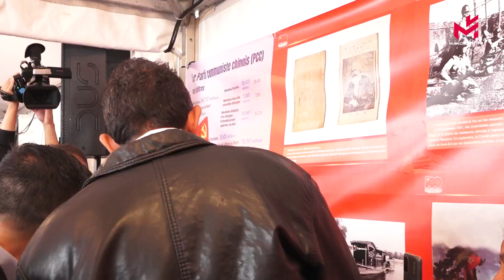人道报节 : 法国人踊跃参观中国馆 Fête de l’Humanité : les Français nombreux à visiter le Pavillon Chine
L’édition 2022 de la Fête de l’Humanité, qui s’est déroulée du 9 au 11 septembre dans l’Essonne, en région parisienne, a offert un programme riche et varié avec, notamment, trois cents débats, des dizaines de concerts et de spectacles, des stands associatifs, et un Village du monde -- lieu unique avec les stands de plus de cent pays représentés.

 Après avoir participé, dans la matinée du 9 septembre, à la cérémonie d’inauguration du Village du monde, Fabien Roussel, secrétaire national du Parti communiste français s’est rendu au Pavillon Chine. Une poignée de main avec l’ambassadeur de Chine Lu Shaye pour réaffirmer son amitié avec la Chine.